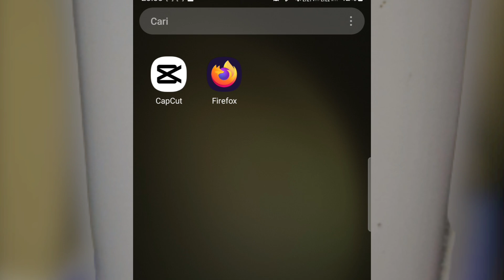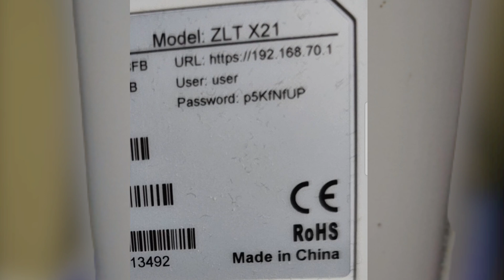HOW TO CHANGE PASSWORD DU WIFI ROUTER || EMIRAT🇦🇪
How to change password of Du WiFi router.